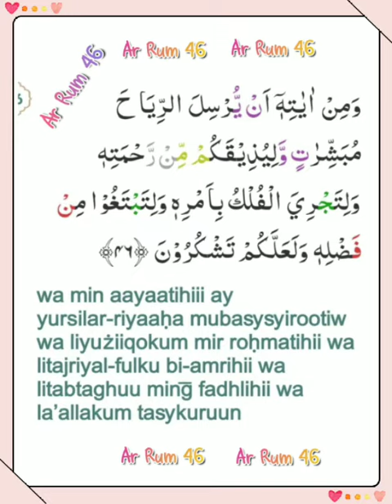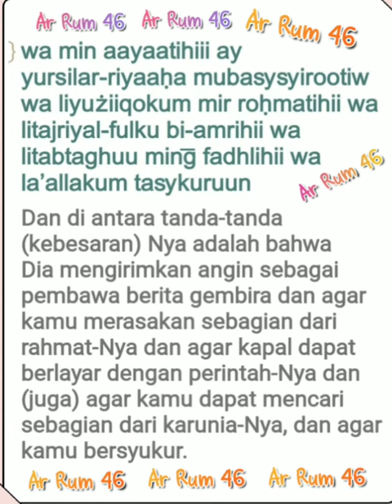030 046 Mahmoud Kholil Al Hussary